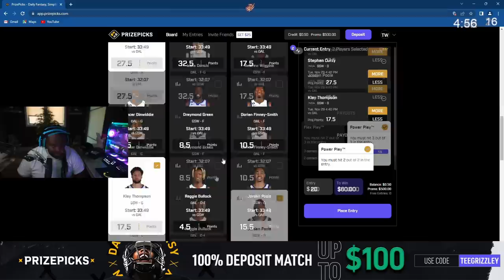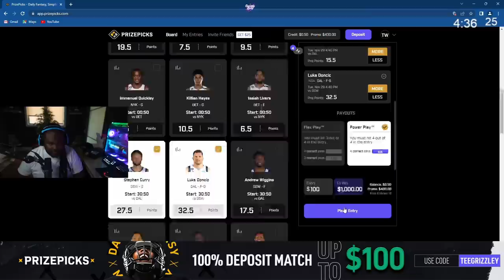Episode 7.1: Largest Crew Take Down In History! | GTA RP | Grizzley World Whitelist